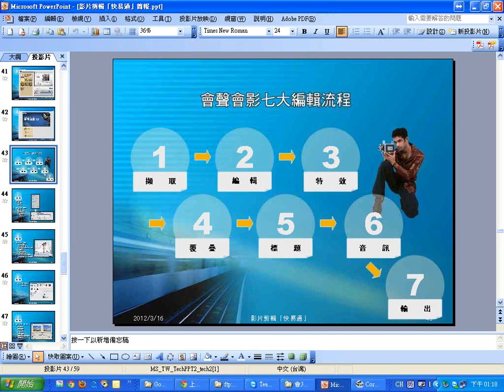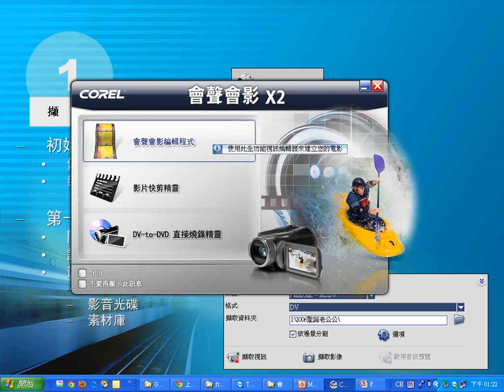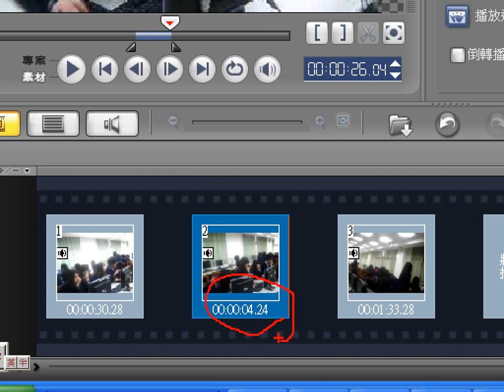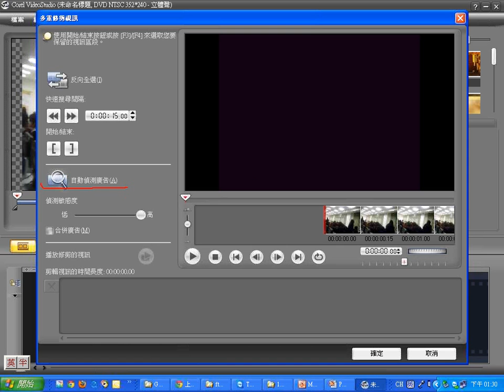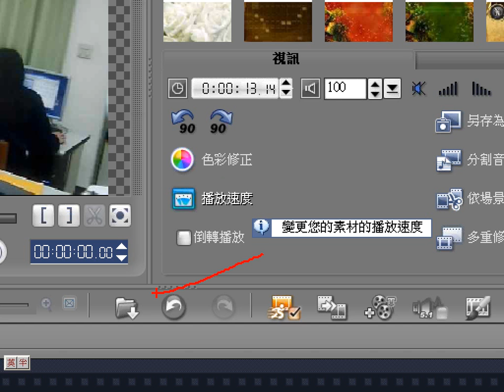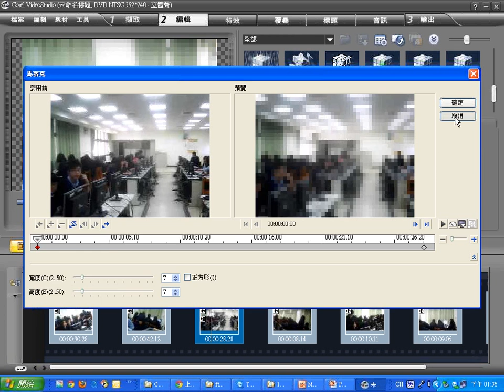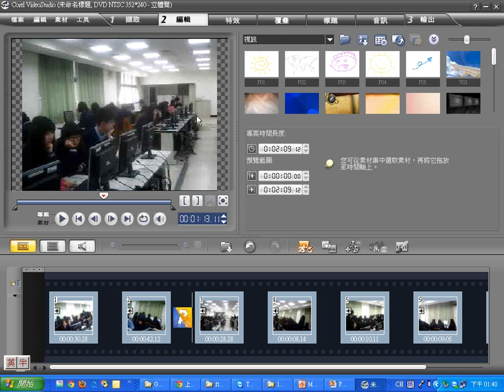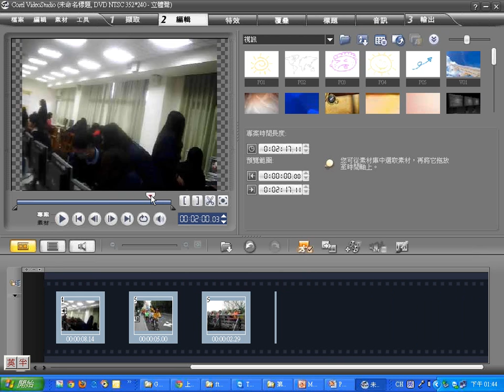0316：02會聲會影編輯程式的使用.wmv